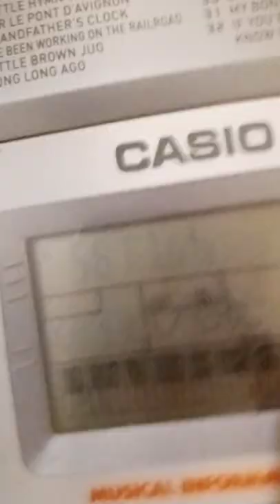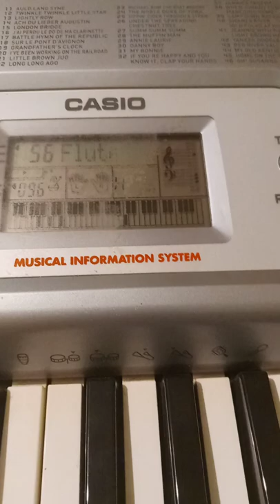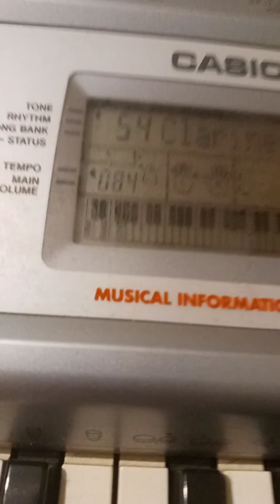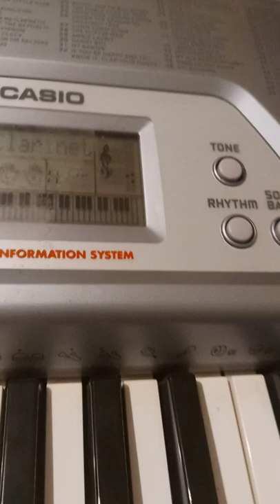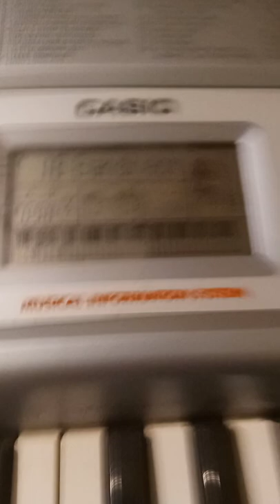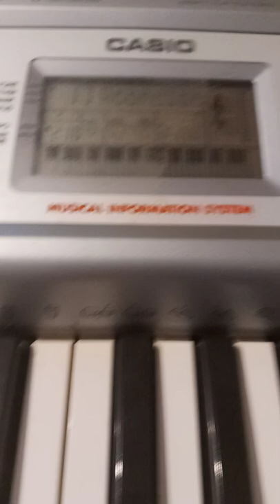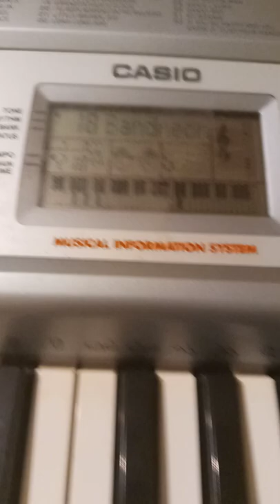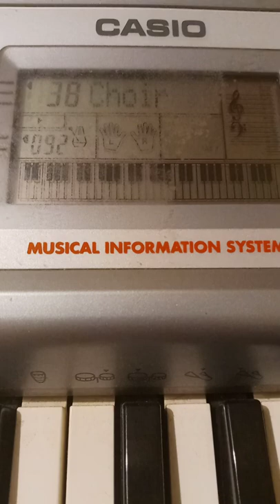Piano Casio CTK-491 - Song with Ending Rhythms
0:01 1:25 14:55 Si por cosas del destino Un día tu y yo nos despedimos

100 RHYTHMS
00~09 POPS I
10~19 POPS II
20~29 ROCK I
30~39 ROCK II
40~49 JAZZ/FUSION
50~59 DANCE/FUNK
60~69 EUROPEAN
70~79 LATIN I
80~89 LATIN II/VARIOUS I
90~99 VARIOUS II
100 TONES
PIANO
00 PIANO 1
01 PIANO 2
02 HONKY-TONK
03 STUDIO PIANO
04 ELEC PIANO 1
05 ELEC PIANO 2
06 ELEC PIANO 3
07 ELEC PIANO 4
08 HARPSICHORD
09 CLAVELECTRO
ORGAN
10 ELEC ORGAN 1
11 ELEC ORGAN 2
12 ELEC ORGAN 3
13 ELEC ORGAN 4
14 CHURCH ORGAN
15 PIPE ORGAN
16 REED ORGAN
17 ACCORDION
18 BANDONEON
19 HARMONICA
GUITAR/BASS
20 GUT GUITAR
21 ACOUS GUITAR
22 JAZZ GUITAR
23 ELEC GUITAR
24 MUTE GUITAR
25 DIST GUITAR
26 WOOD BASS
27 ELEC BASS
28 SLAP BASS
29 BANJO
STRINGS/ENSEMBLE
30 VIOLIN
31 CELLO
32 HARP
33 STRINGS 1
34 STRINGS 2
35 STRINGS 3
36 SYNTH-STR 1
37 SYNTH-STR 2
38 CHOIR
39 VOICE OOH
BRASS
40 TRUMPET
41 TUBA
42 BRASS ENS
43 FR. HORN 1
44 FR. HORN 2
45 BRASS 1
46 BRASS 2
47 SYN-BRASS 1
48 SYN-BRASS 2
49 SYN-BRASS 3
REED/PIPE
50 SOPRANO SAX
51 ALTO SAX
52 TENOR SAX
53 OBOE
54 CLARINET
55 PICCOLO
56 FLUTE
57 RECORDER
58 PAN FLUTE
59 WHISTLE
SYNTH-SOUND
60~79
LAYER
80~89
SPLIT/PERCUSSION
90 BASS/PIANO
91 BASS/E. PIANO
92 BASS/VIB
93 BASS/GUT GTR
94 V. BASS/OOH
95 STR/PIANO
96 STR/TRUMPET
97 VIBRAPHONE
98 MARIMBA
99 PERCUSSION
100 SONG BANK
00 A WHOLE NEW WORLD (ALADDIN'S THEME)
01 TAKE ME HOME, COUNTRY ROADS
02 THE GIRL FROM IPANEMA
03 HAPPY BIRTHDAY TO YOU
04 WE WISH YOU A MERRY CHRISTMAS
05 JINGLE BELLS
06 SILENT NIGHT
07 O CHRISTMAS TREE
08 WHEN THE SAINTS GO MARCHING IN
09 GREENSLEEVES
10 AMAZING GRACE
11 AULD LANG SYNE
12 TWINKLE TWINKLE LITTLE STAR
13 LIGHTLY ROW
14 ACH DU LIEBER AUGUSTIN
15 LONDON BRIDGE
16 J'AI PERDU LE DO DE MA CLARINETTE
17 BATTLE HYMN OF THE REPUBLIC
18 SUR LE PONT D'AVIGNON
19 GRANDFATHER'S CLOCK
20 I'VE BEEN WORKING ON THE RAILROAD
21 LITTLE BROWN JUG
22 LONG LONG AGO
23 MICHAEL ROW THE BOAT ASHORE
24 THE NOBLE DUKE OF YORK
25 SIPPIN' CIDER THROUGH A STRAW
26 UNDER THE SPREADING CHESTNUT TREE
27 SUMM SUMM SUMM
28 THE MUFFIN MAN
29 ANNIE LAURIE
30 DANNY BOY
31 MY BONNIE
32 IF YOU'RE HAPPY AND YOU KNOW IT, CLAP YOUR HANDS
33 MY DARLING CLEMENTINE
34 SHE WORE A YELLOW RIBBON
35 HOUSE OF THE RISING SUN
36 AURA LEE
37 JAMAICA FAREWELL
38 WHEN JOHNNY COMES MARCHING HOME
39 CAMPTOWN RACES
40 SWANEE RIVER (OLD FOLKS AT HOME)
41 JEANNIE WITH THE LIGHT BROWN HAIR
42 YANKEE DOODLE
43 RED RIVER VALLEY
44 MY OLD KENTUCKY HOME
45 HOME ON THE RANGE
46 OH! SUSANNA
47 BEAUTIFUL DREAMER
48 TURKEY IN THE STRAW
49 ALOHA OE
50 HOLDIRIDIA
51 SANTA LUCIA
52 LA CUCARACHA
53 LA PALOMA
54 CIELITO LINDO
55 TROIKA
56 SZLA DZIEWECZKA
57 POLKA FROM "THE BARTERED BRIDE"
58 WALTZING MATILDA
59 AJO MAMMA
60 RASA SAYANG
61 SAKURA SAKURA
62 ODE TO JOY
63 BRIDAL MARCH FROM "LOHENGRIN"
64 AIR FROM "SUITE no.3"
65 LE CYGNE "LE CARNAVAL DES ANIMAUX"
66 SCENE FROM "SWAN LAKE"
67 MARCH FROM "THE NUTCRACKER"
68 BRINDISI "LA TRAVIATA"
69 TRIUMPHAL MARCH FROM "AIDA"
70 LA DONNA É MOBILE FROM "RIGOLETTE"
71 TOY SYMPHONY
72 SERENADE FROM "EINE KLEINE NACHTMUSIK"
73 CHANSON DU TOREADOR FROM "CARMEN"
74 HABANERA FROM "CARMEN"
75 L'ARLESIENNE SUITE 1er PRELUDE
76 JOY TO THE WORLD
77 SYMPHONY no.101 "CLOCK" 2nd Mov.
78 SPRING FROM "THE FOUR SEASONS"
79 THAIS MEDITATION
80 LET IT BE
81 GOING HOME FROM "FROM THE NEW WORLD"
82 JESUS BLEIBET MEINE FREUDE
83 CHOPSTICKS
84 MINUET (J.S.BACH)
85 GAVOTTE (GOSSEC)
86 CANON (PACHELBEL)
87 LARGO (HÄNDEL)
88 AMERICAN PATROL
89 THE ENTERTAINER
90 FRÖHLICHER LANDMANN
91 PIANO SONATA op.13 no.2 "PATHÉTIQUE" 2nd Mov.
92 NOCTURNE op.9 no.2 (CHOPIN)
93 ETUDE op.10, no.3 "CHANSON DE L'ADIEU"
94 FÜR ELISE
95 TURKISH MARCH (MOZART)
96 PIANO SONATA K.545 1st Mov.
97 WEDDING MARCH FROM "MIDSUMMER NIGHT'S DREAM"
98 HUNGARIAN DANCES no.5
99 VALSE op.64 no.1 "PETIT CHIEN"